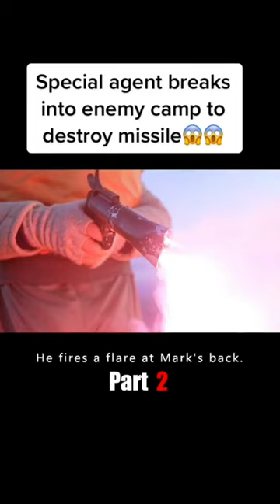Special agent breaks into enemy camp to destroy missile😱😱movie